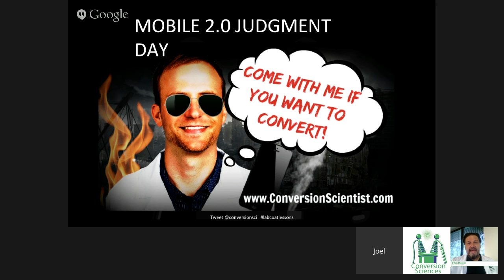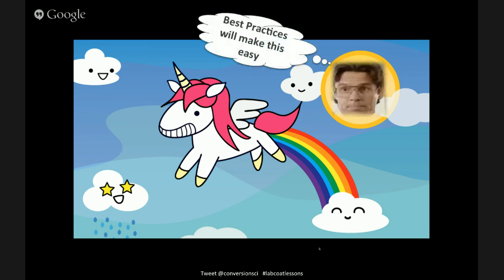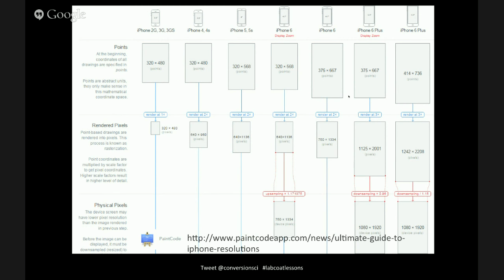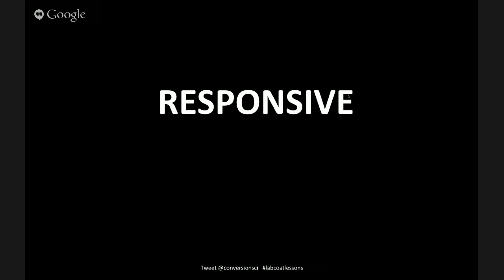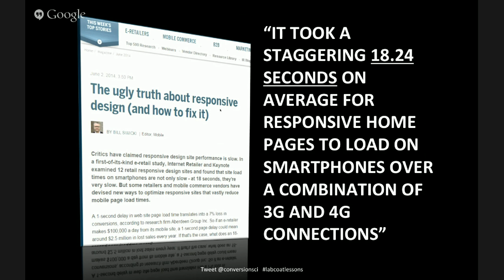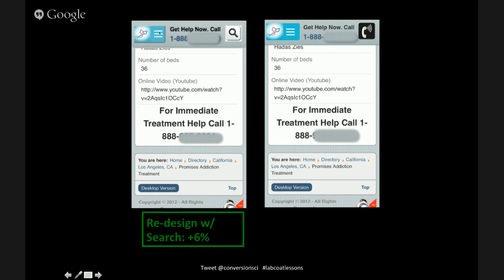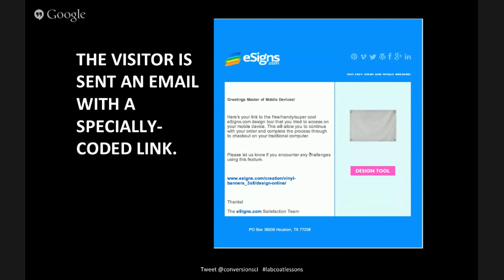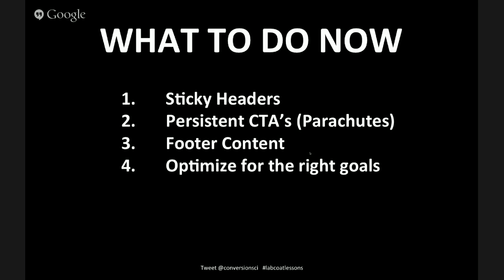Lab Coat Lessons - "Mobile 2.0 Judgment Day"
Mobilegeddon wasn't the day of judgement that many thought it would be. However, the day of judgement is coming.

Conversion Scientist™ Joel Harvey takes a deeper look into what Mobile Web 2.0 will look like based on dozens of mobile tests .

You'll learn:

Why Mobile websites can convert better desktop.

How increase mobile conversion rates.

What poison is to your mobile conversion rate.

How Android and iPhone visitors act differently.